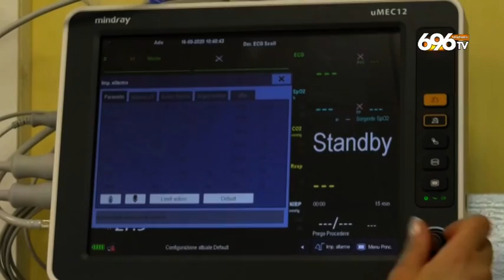Salerno, sindaco in strada per i controlli anti Covid